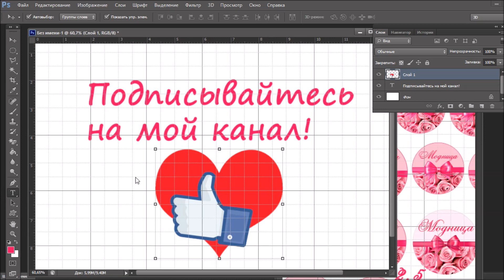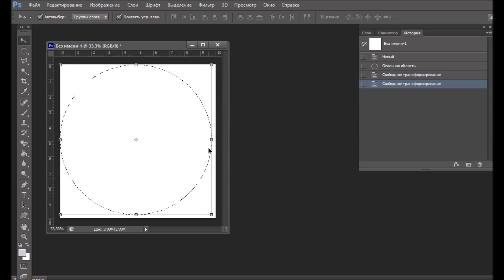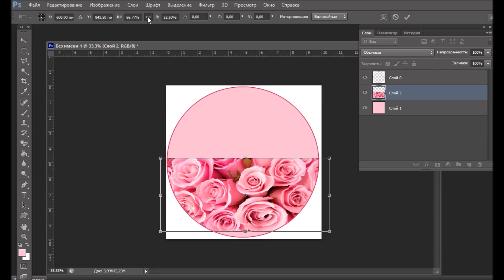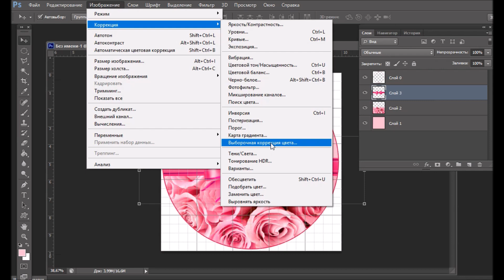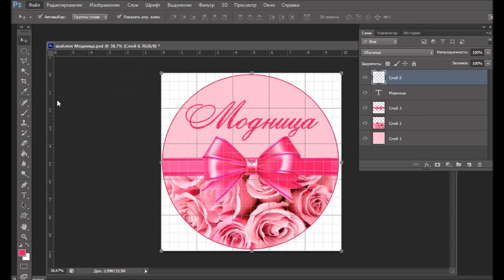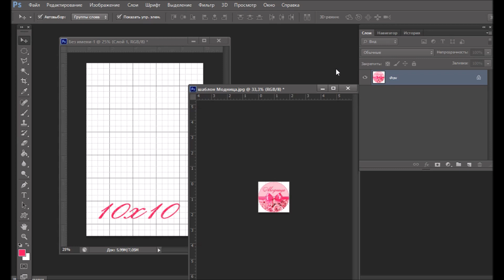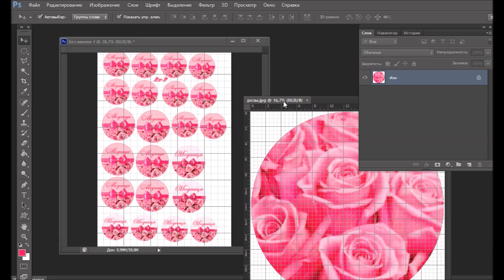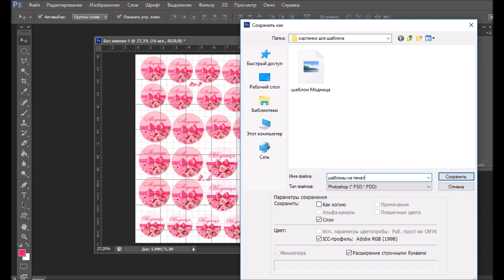Серединки для бантиков в Photoshop ♥♥♥ Своими руками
В этом видео я открою ёщё один из моих секретов!)))  Покажу, как можно легко, всего в трёх действиях сделать серединки для бантиков с надписью.